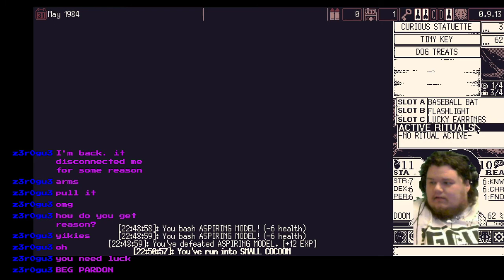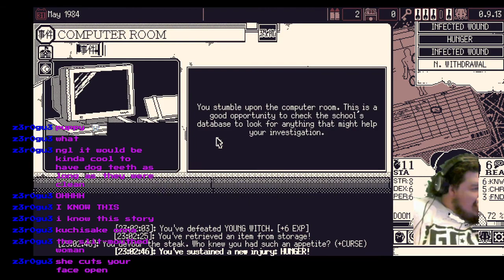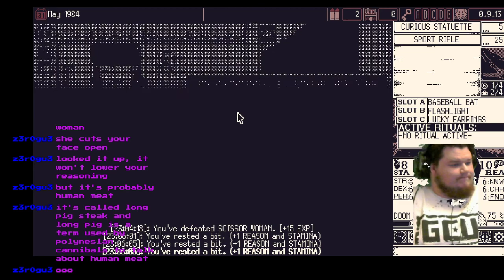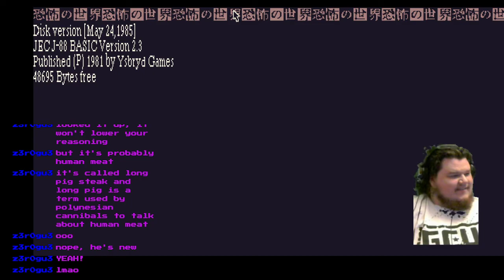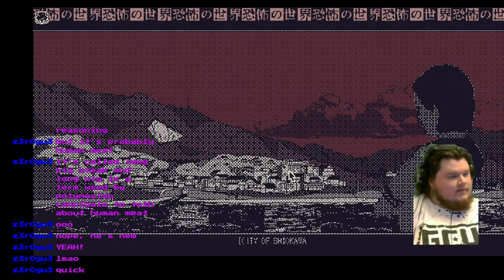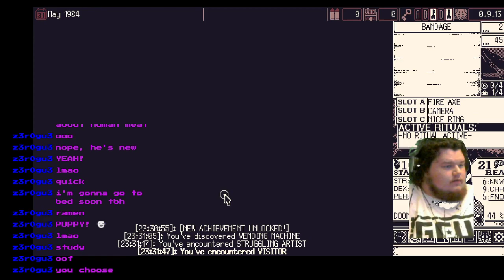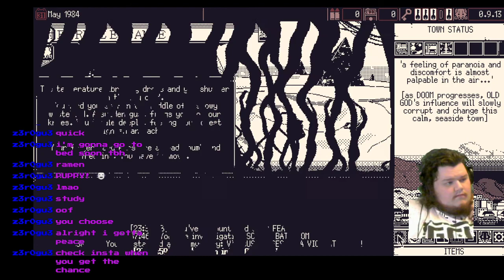yes hello hi, its world of horror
In this video I:
Complete TWO runs
(i think they both were on easy mode, but whatever. A W is a W)
failed a few runs
got scared by a bug near the end of the video
look at my phone a bunch.
Probably some other stuff too, idk